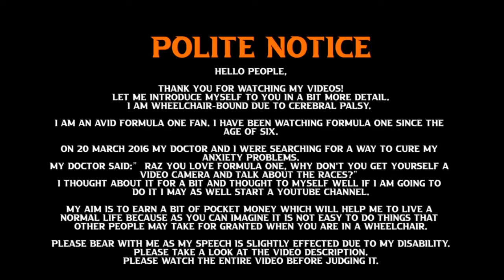Capito wants to see Schumacher win in a Williams | Raz on F1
Jost Capito has expressed his admiration for Mick Schumacher – and declared an interest in taking him to Williams in the future.

Article referred to:

Capito wants to see Schumacher win in a Williams
Date published: October 20 2021 - Jon Wilde

Formula 1 Mick Schumacher 2021 Haas Super Poster Grand Prix Champion Wall Art Poster Illustration 1MX61CM

24hrs at a time. At no extra cost to you.

Raz